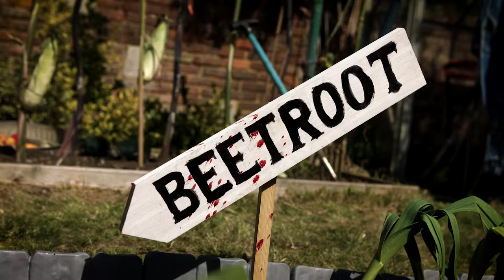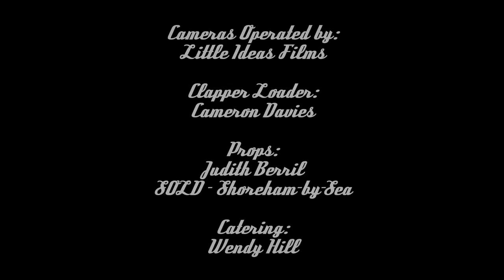Tuesday Night Skiffle Club | 'Beetroot Stained My Fingers' (Official Video)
Tuesday Night Skiffle Club perform 'Beetroot Stained My Fingers'

Music Video by:
Ewan Jones

Thanks to Little Ideas Films, Cameron Davies, Judith Berril, SOLD, Warren Matofsky and Wendy Hill for their help in production.